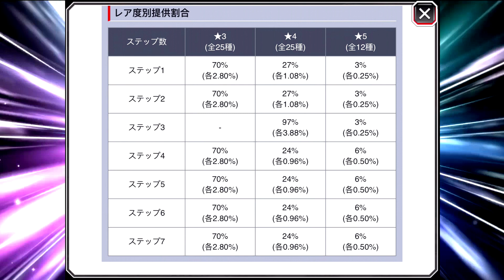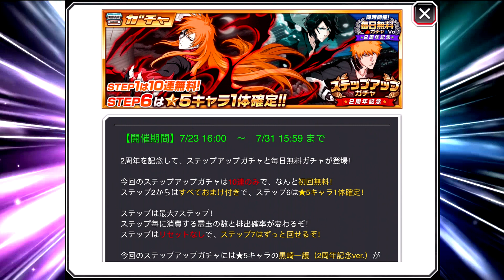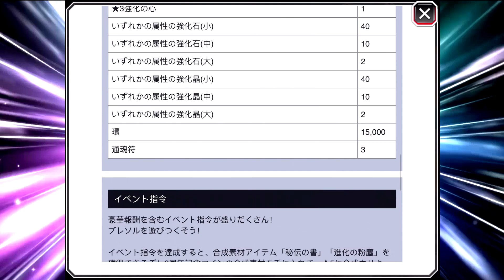Neue Infos!! Step Up schon morgen, neuer Ichigo und mehr!! - Bleach Brave Souls [Deutsch/German]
Nach der Flut an Informationen die uns gestern Abend erreicht hat, kommen jetzt noch die JP News dazu. Das 2. Anniversary kann beginnen! Seid Ihr ready? Ich bin ready. Mom's Spaghetti.